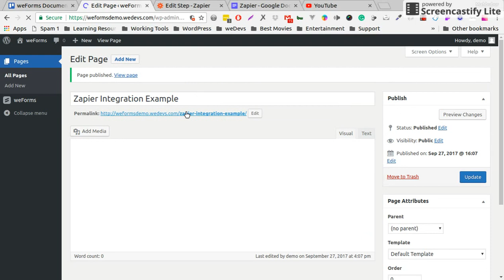How to Verify Zapier Webhook with weForms Contact Form